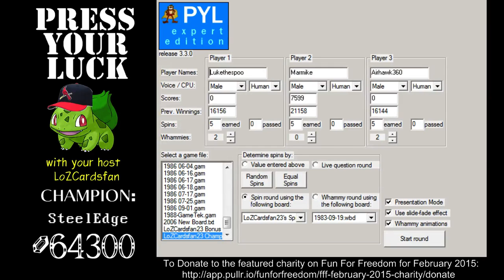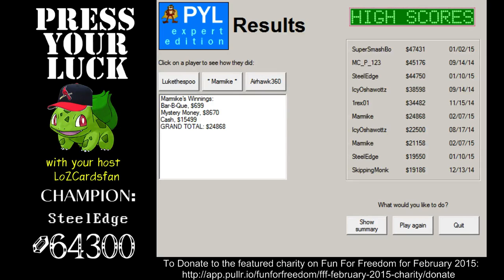PYL on Game Show Night Tournament 7 Championship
This is a very special episode of Press Your Luck for three reasons.  Not only is this the Championship Match of our seventh Press Your Luck tournament on Game Show Night, and not only am I debuting the Double Your Money + One Spin and Mystery Money spaces on the round two board, but also this is my 100th YouTube video on my channel!  :D

Congratulations to Lukethespoo for advancing to our Championship round in a very close match and picking up $16,156 in virtual cash and prizes!  He joins Marmike ($21,158) and wild card qualifier Airhawk360's ($16,144) as our three finalists for the big Press Your Luck Championship match where Super Big Bucks can be won!

Find out who's going to take home the PYL Championship and see if one, or maybe even both of our special round two spaces gets hit in this contest!

Please keep in mind that no actual cash or prizes are given away during these contests, this is only for fun! :P